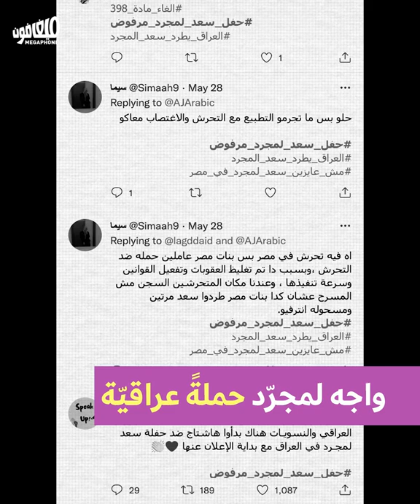Saad Lamjarred, Rapist in Beirut | سعد لمجرّد: مغتصِب في بيروت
الفنان المتحرّش سعد لمجرّد يجد من يحتفي به في بيروت.
Harasser singer Saad Lamjarred finds a warm welcome in Beirut.